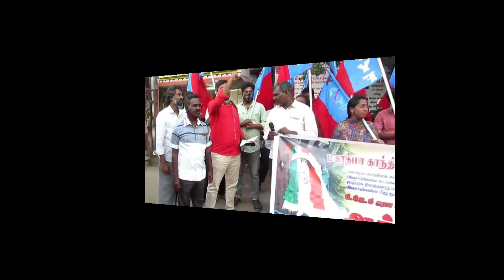பாஜக அரசை கண்டித்து AIYF அமைபினர் ஆர்பாட்டத்தில் ஈடுபட்டனர்